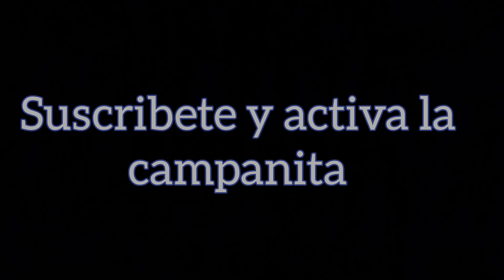Cuchillo fabricado con un resorte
Hola, espero que les guste

Saludos